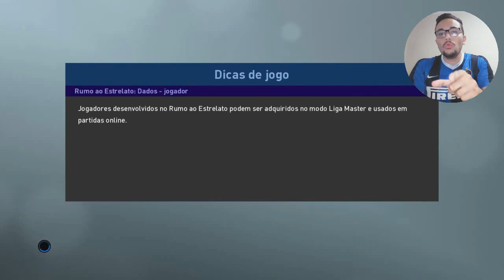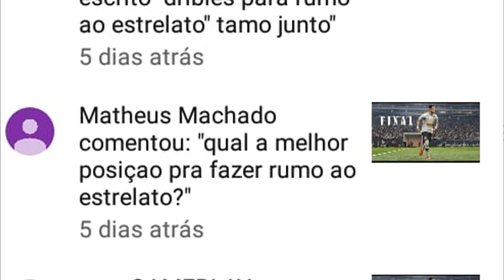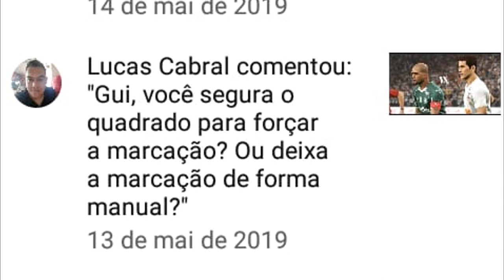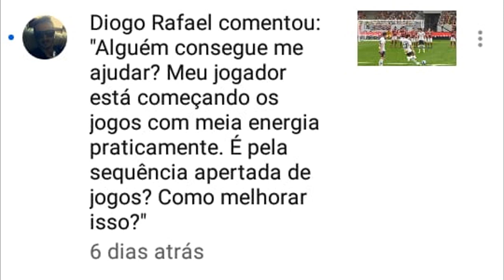PES 2019 - Como Evoluir Rápido no RUMO AO ESTRELATO | ATUALIZADO